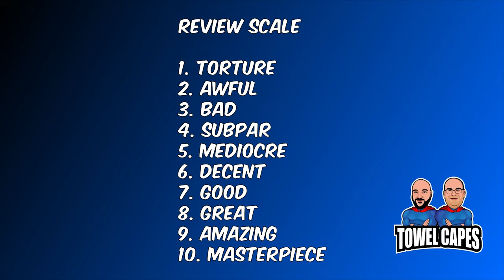Bond Takes the Train! | From Russia with Love (1963) Review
The world's masters of murder pull out all the stops to destroy Agent 007! Towel Capes review of "From Russia with Love."